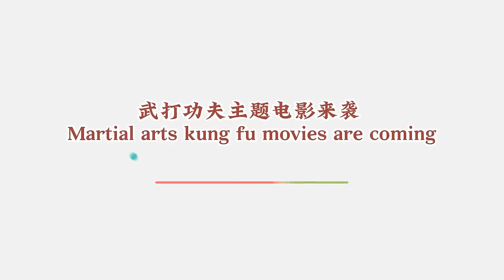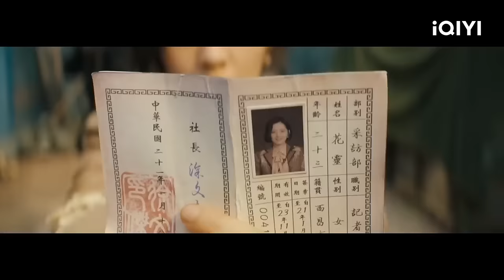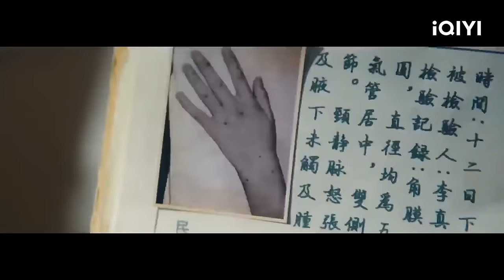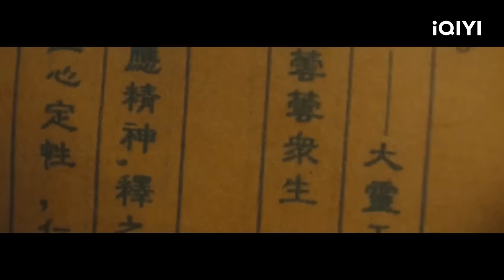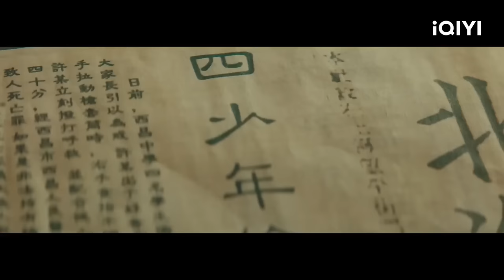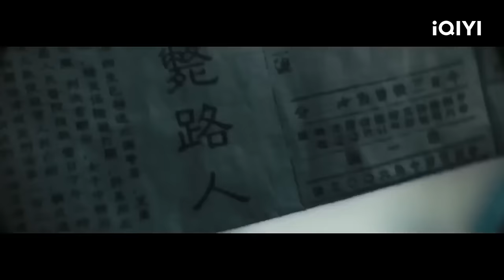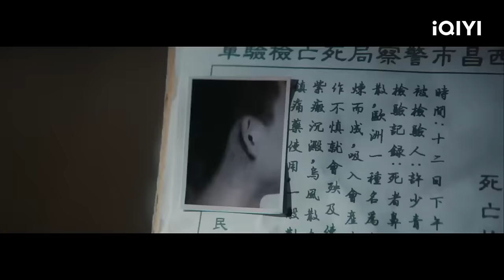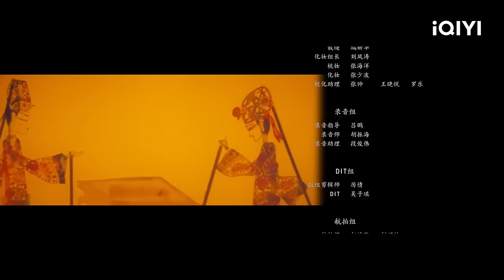【Multi Sub】《大幻术师2》/ THE GREAT ILLUSIONIST 2 富二代亵渎神灵 却被纸人拔了舌头【悬疑 玄幻 剧情 复仇 | 钱小豪 | iQIYI 功夫影院-欢迎订阅】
【内容简介】
1932年，北海市接连发生诡异凶案，警探龙聪在调查过程中，发现凶手假借鬼怪之名利用幻术杀人。最终，龙聪在女记者花灵的协助下，将凶犯绳之以法，但背后隐藏的真相却让他难以接受……